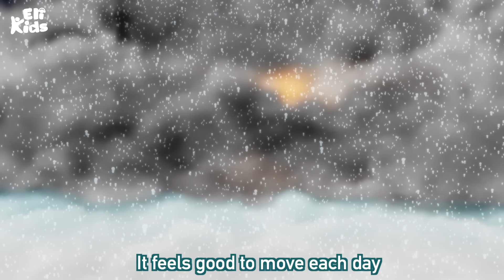Baby Excercise Song | Educational Baby Songs & Nursery Rhymes | Eli Kids